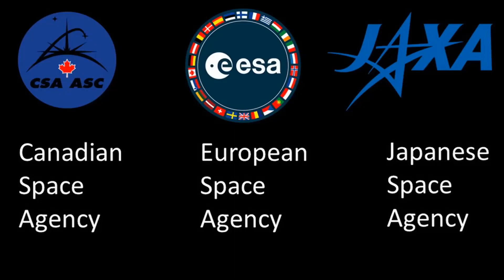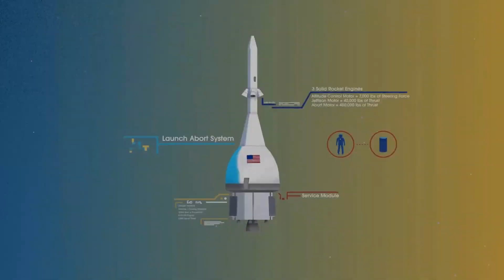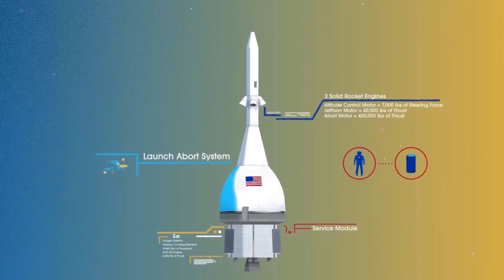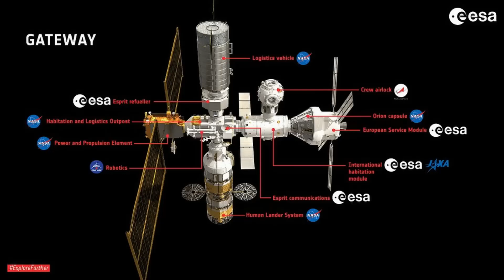Back To Moon | ചന്ദ്രനിൽ മനുഷ്യ കോളനി വരുന്നു, വരുന്നത് ചരിത്രപരമായ നേട്ടം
With Artemis missions, NASA will land the first woman and first person of color on the Moon, using innovative technologies to explore more of the lunar surface than ever before. We will collaborate with commercial and international partners and establish the first long-term presence on the Moon. Then, we will use what we learn on and around the Moon to take the next giant leap: sending the first astronauts to Mars.

Jungle by " Akash Gandhi"
The empty moon of Jupiter by "DivKid"
Senora by "Quincas Moreire"
The Rise by "Akash Gandhi"